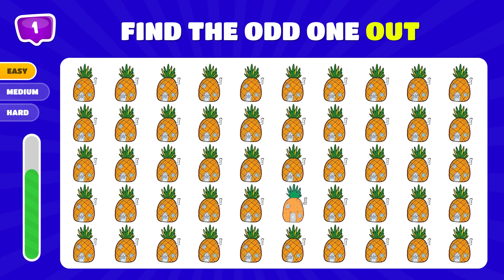Find the ODD One Out | Find The Odd Emoji Out | Emoji Quiz | Easy, Medium, Hard Level